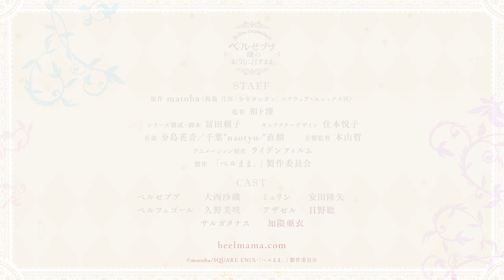TVアニメ「ベルゼブブ嬢のお気に召すまま。」キャラクターミニPV サルガタナス ver.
ゆるくて甘い。“あくま”で日常。
TVアニメ「ベルゼブブ嬢のお気に召すまま。」

2018年10月より放送開始予定！

●STAFF
原作 matoba（掲載 月刊「少年ガンガン」スクウェア・エニックス刊）
監督 和ト湊
シリーズ構成・脚本 冨田頼子
キャラクターデザイン 住本悦子
音楽 分島花音／千葉"naotyu-"直樹
製作 「ベルまま。」製作委員会

●CAST
ベルゼブブ CV大西沙織
ミュリン CV安田陸矢
ベルフェゴール CV久野美咲
アザゼル CV日野聡
サルガタナス CV加隈亜衣

©matoba/SQUARE ENIX・「ベルまま。」製作委員会